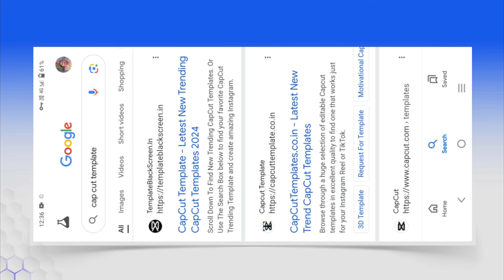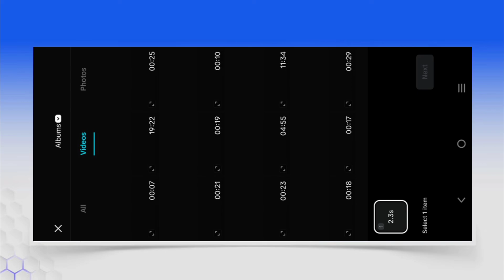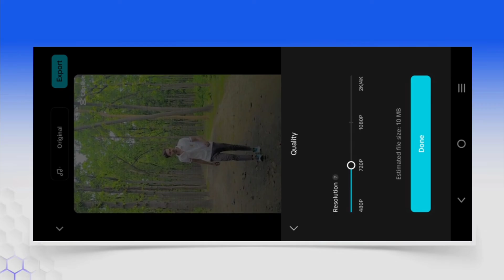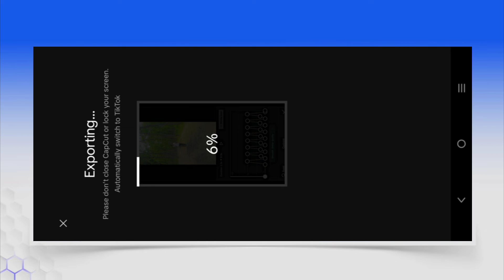Instagram New Trending Reels Video Editing | Online Slow Motion Reels Video Editing |Capcut Template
Your Queries ✅

1. Instagram New Trending reels video editing

2. new reel video editing

3. online Reels Video Editing

4. cap cut template video editing

5. viral cap cut template video editing

6. slow motion reels video tutorial

7. Cap cut video editing

8. Bhojpuri song reels video editing

9. bhojpuri song viral video editing

10. Cap cut template